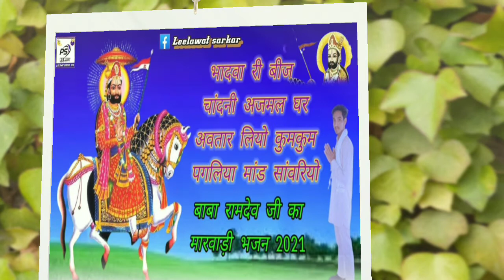बाबा रामदेव जी का मारवाड़ी भजन 2021भादवा री बीज ांदनी अजमल घर वतार लियो कुमकुम पगलिया मांड